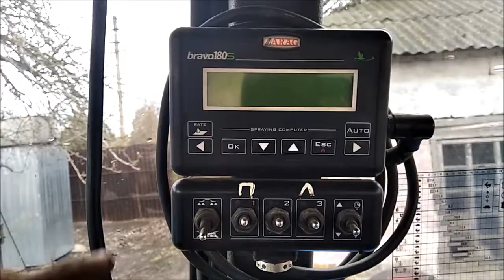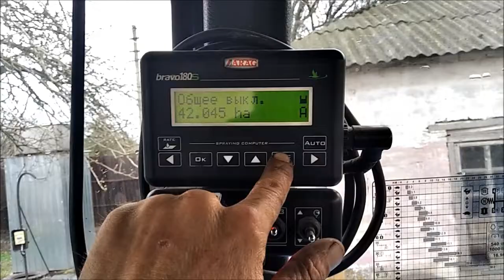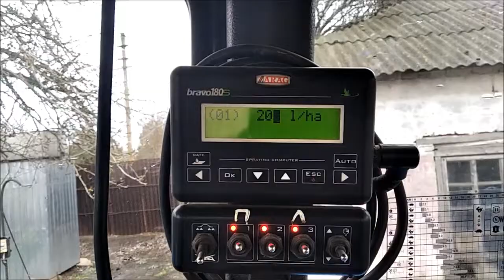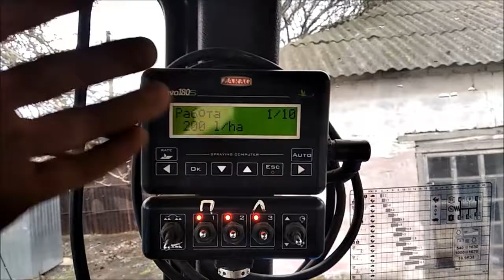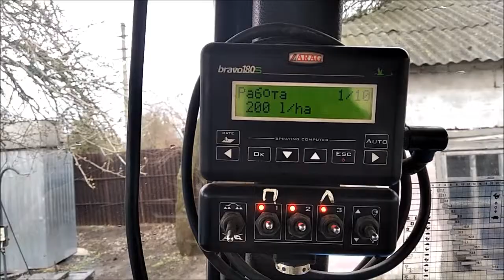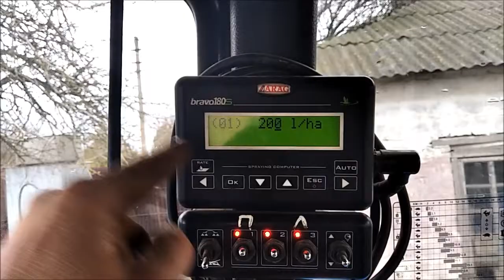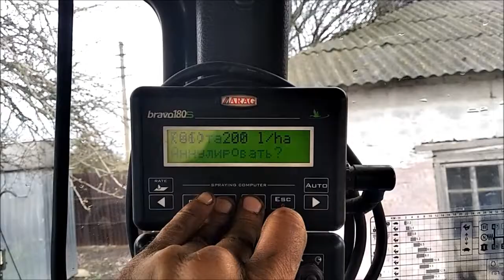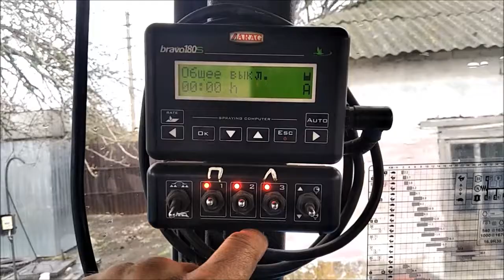Настройка расхода воды опрыскивателя на 1га. Компьютер BRAVO-180s.